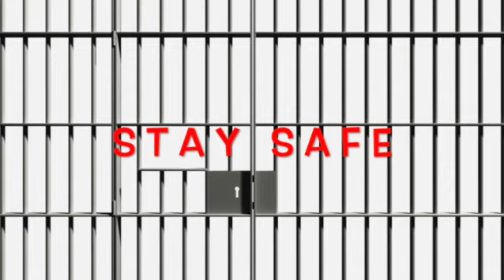Thursday Bootcamp Lockdown 5.0 22/07/2021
Lockdown Bootcamp 5.0 22/07/2021